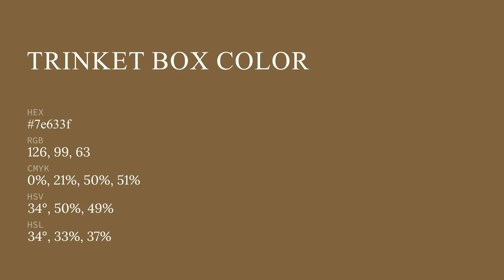Trinket Box color 7e633f hex color - Brown color - Cool color 7e633f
What color is Trinket Box ? 7e633f hex color - Brown color - Cool color 7e633f

Hex 7e633f Color Code is also known as Trinket Box color.